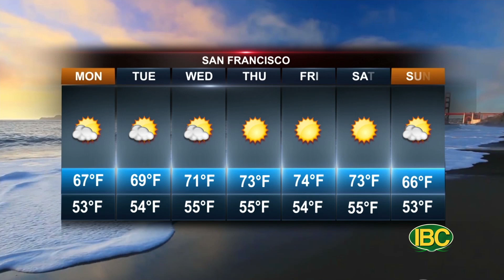Weather 07 09 2023